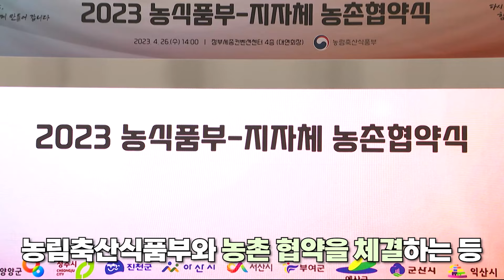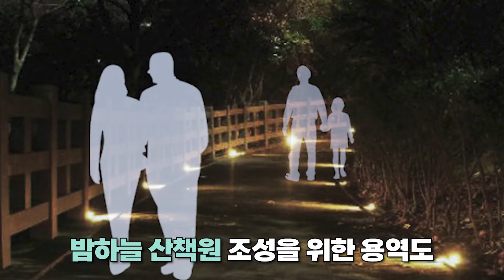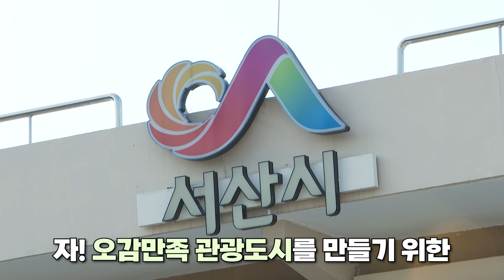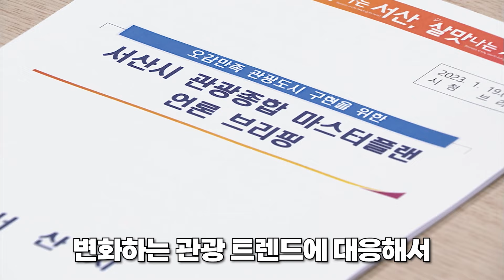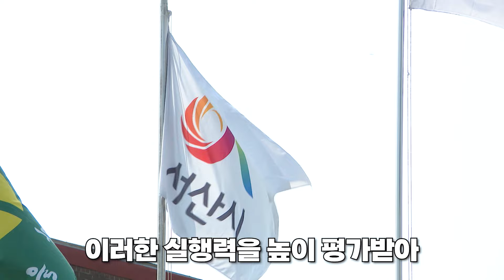이렇게 멋진 도시에 대해 더 알아가고 싶은 건 당연지사!｜일타서산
* 이 영상은 '서산시청'으로부터 제작비를 지원 받아 제작 되었습니다.

【일타서산】
나라를 사랑하는 마음까지도 남다른 서산시!
도약과 변화의 1년! 우리의 행복한 서산

서산 일타시장님과 함께하는 서산의 다양한 소식을 전해드립니다!